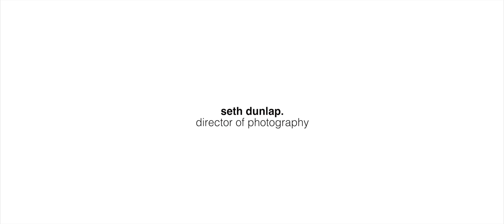Seth Dunlap 2018 Director of Photography Demo Reel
New things coming your way soon.

Cameras:
A7s 2
Vlog Camera

Drone:
Mavic Pro

Lenses
50mm Milvus
35mm ZF

Extras
a7s double charger
501 SmallHD